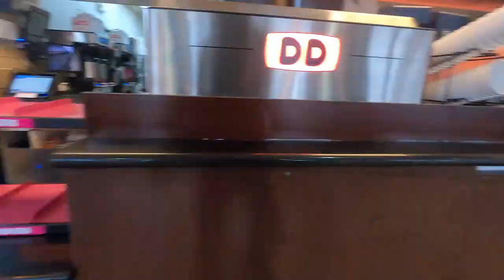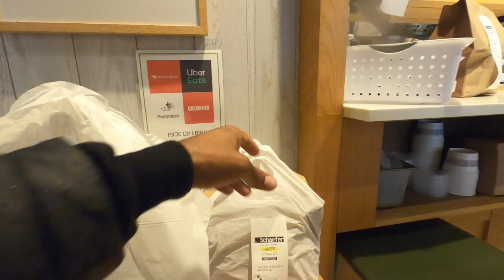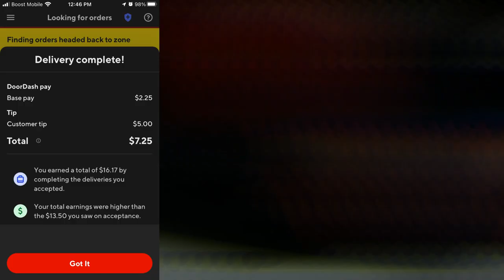How To Get FREE MONEY !🤑 Gig App Incentives. Ride-Along With Me, Shop & Deliver!